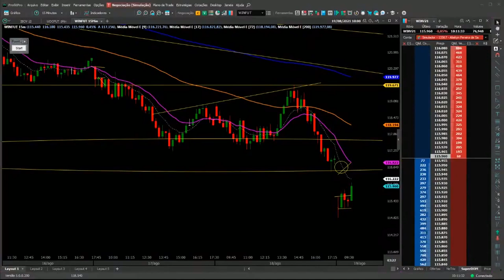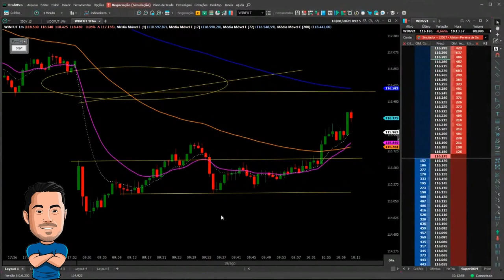Um Dica Valiosa na hora de usar Fibonacci